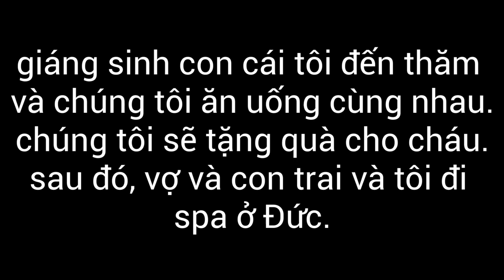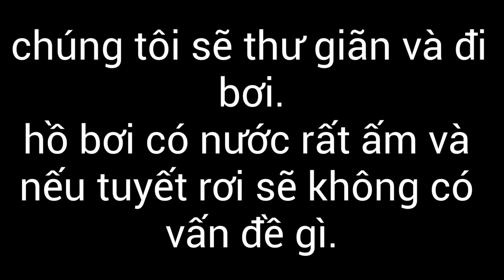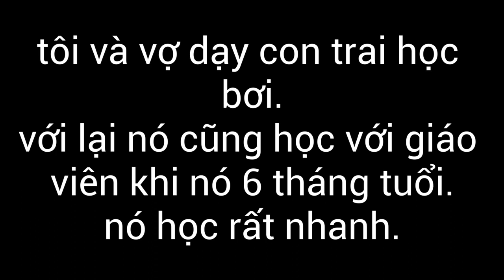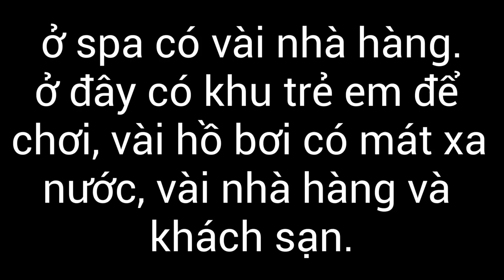VN062 Vietnamese Learning - Dialogue - Vocabulary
VN, dialog, vocabulary, lectures, studying, Vietnamese, languages, studies